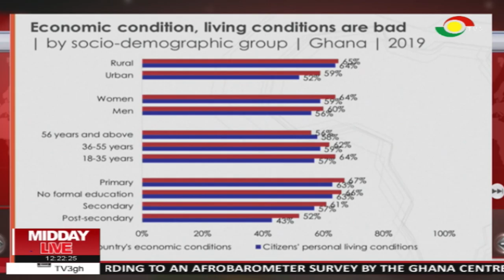Analysing Afro-barometer report with deputy info min. Hon. Pius